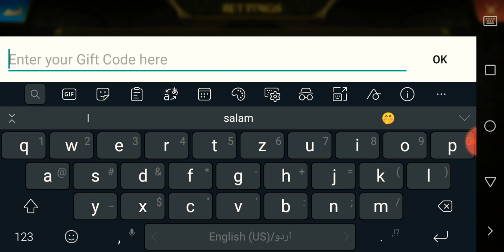New Halloween Gift Codes Giveaway ~ King of Avalon